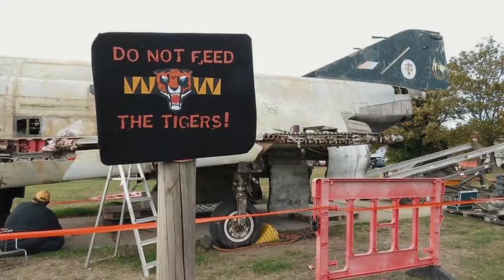Update on ZE360,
this year was hard and difficult with the lockdown and the pandemic but we still managed to get some work done, and was mostly a case of disconnect, remove, disconnect and repeat. We even had a chance to help scrap xv411 and save a few parts for other current and upcoming projects. Recently we've been clearing and cutting down the undergrowth around the crash gates and laying aircraft matting ready for the next stage of 360s move and restoration